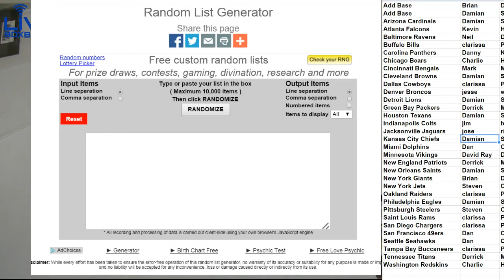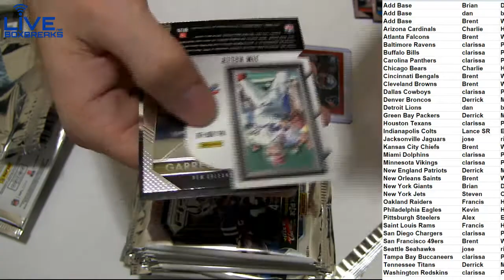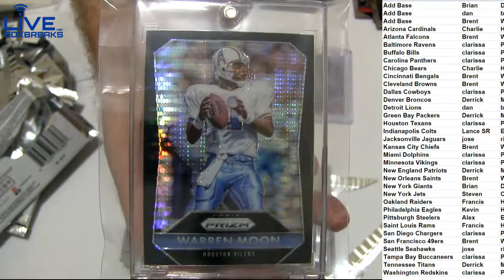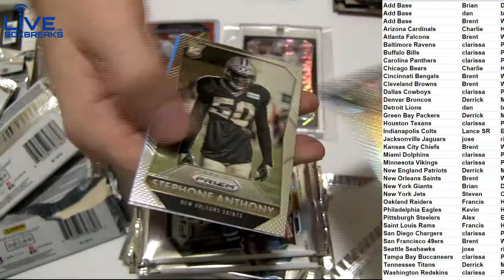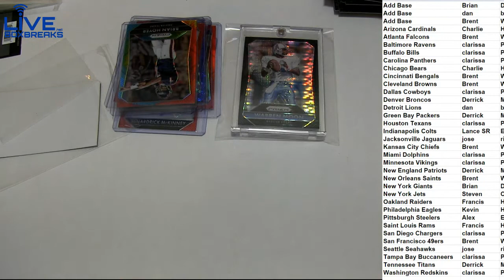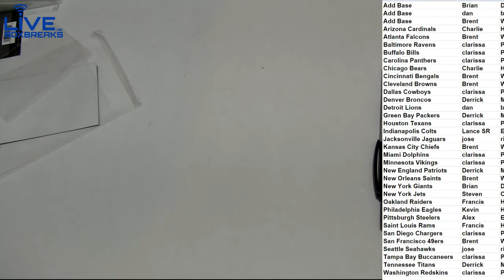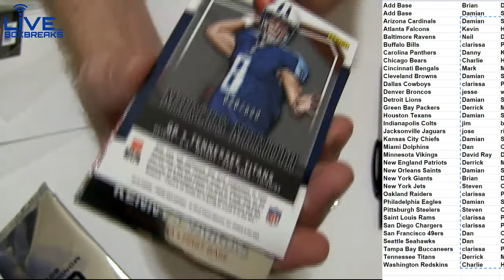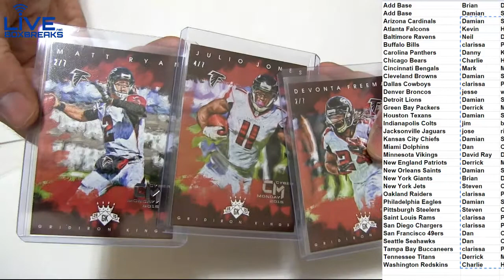2015 Prizm #39 LBB